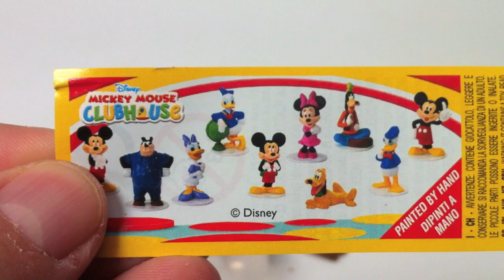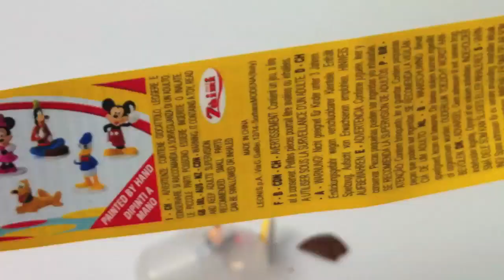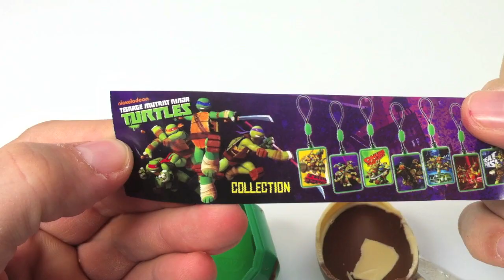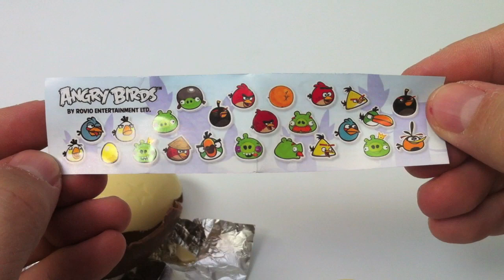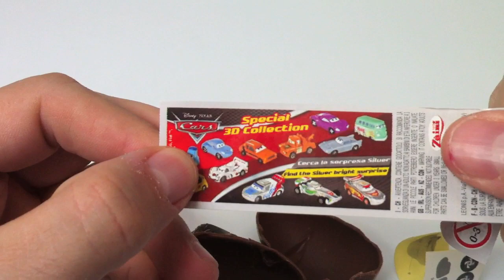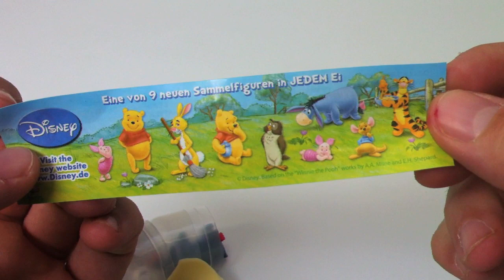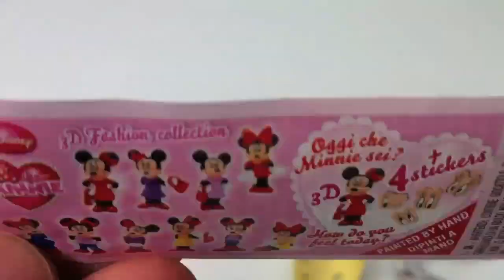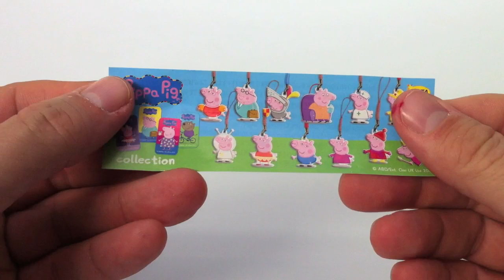DibusYmas 14 Surprise Eggs Kinder Surprise Huevos Kinder Sorpresa